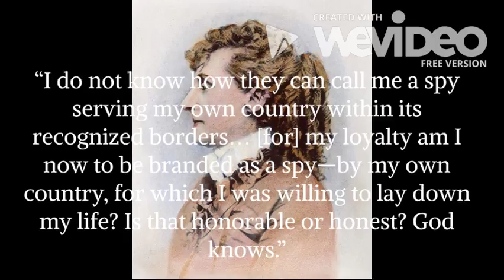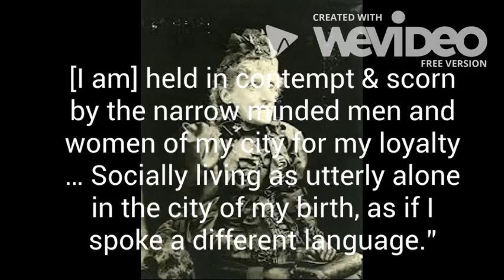Mary Bowser News Podcast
Hello, i hate myself
Had to do this stupid shieat for a history project